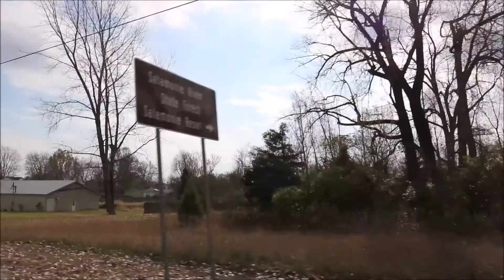TTV 195 - The History Of Lagro Indiana